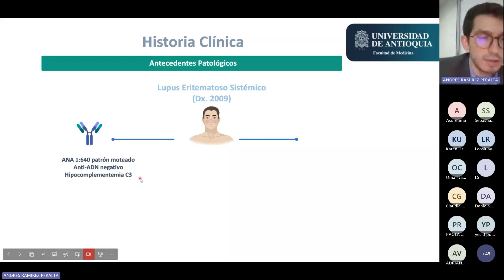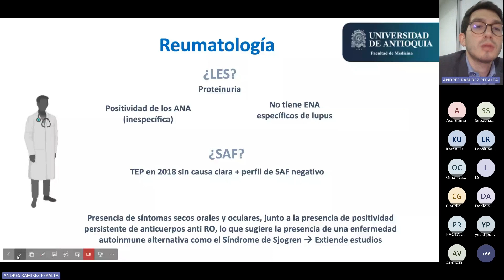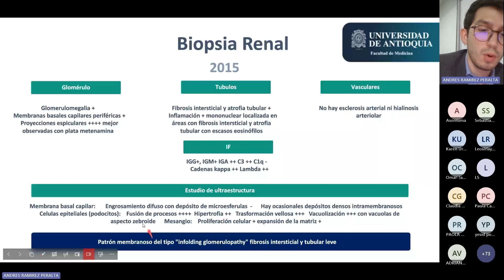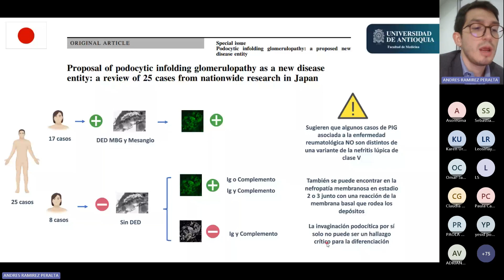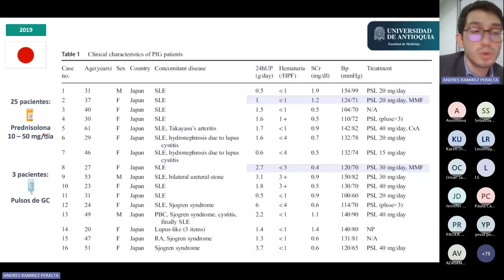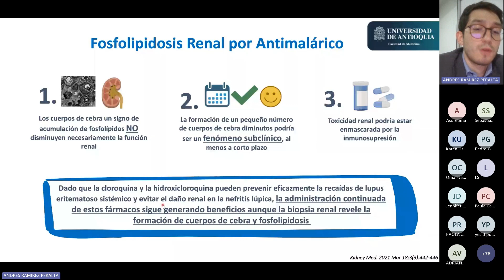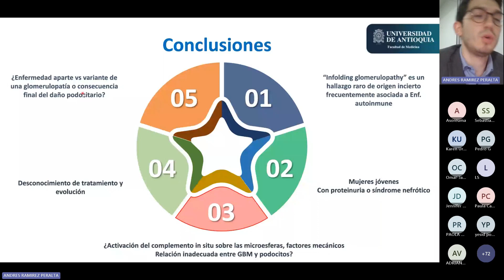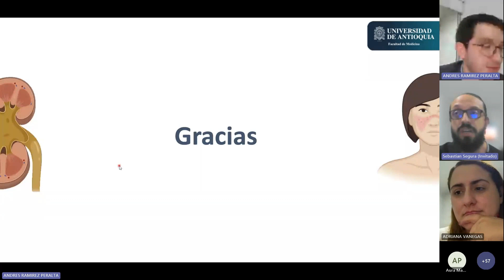Reunión Interinstitucional: Hombre con síndrome nefrótico y ANA positivos ¿siempre es lupus?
Dr. Andrés Felipe Ramírez Peralta
Residente de reumatología Universidad de Antioquia